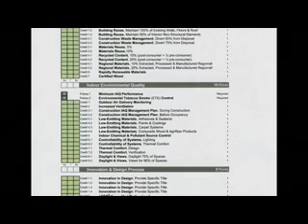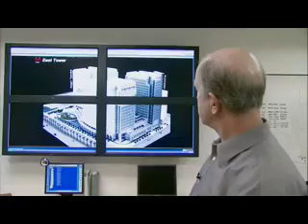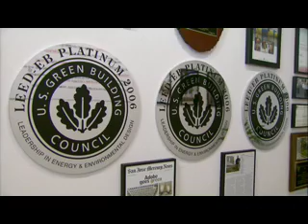Green Building Revolution | KQED QUEST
An explosion in green building is underway, with cleverly engineered libraries, office buildings, even public housing projects popping up across the Bay Area, and championed as much by landlords trying to cut energy and water costs as by environmental groups.

KQED's Quest explores environmentally conscious construction techniques.